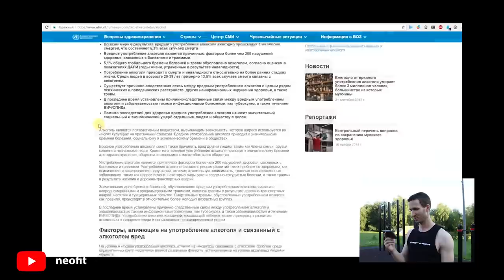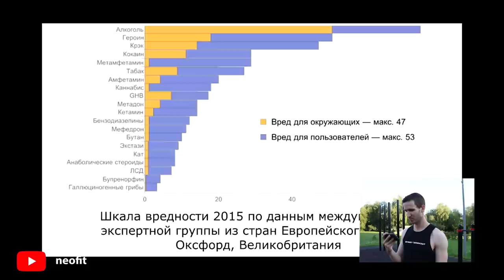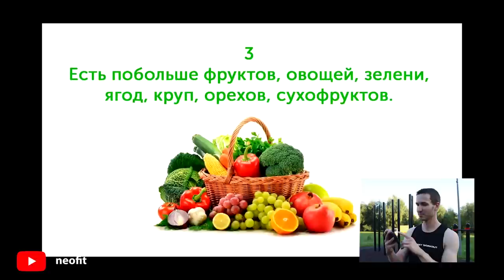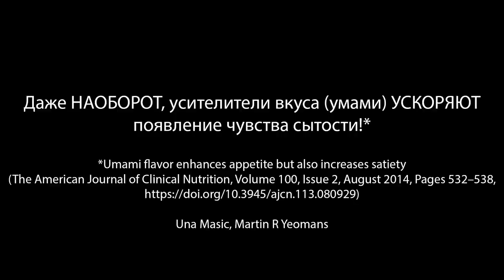Арсений neofit Несет Ахинею Про Сахар (И НЕ ТОЛЬКО!)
Очень часто популярные фитнес блогеры в погоне за новой аудиторией и просмотрами начинают отходить от привычных им упражнений и тренировок и затрагивать темы, в которых они, мягко говоря, не разбираются вообще. СЕГОДНЯ Антон вместе с вами посмотрит ролик как раз одного таких "героев", наверное, последнюю яркую звезду на небосклоне российского ютуба, Арсения neofit, под названием "ПРАВИЛЬНОЕ ПИТАНИЕ! Основные принципы здоровья и хорошего самочувствия" и разберет его с научной точки зрения.

Прекрасная статья про мистера Heinz и его множественные нововведения (на английском)